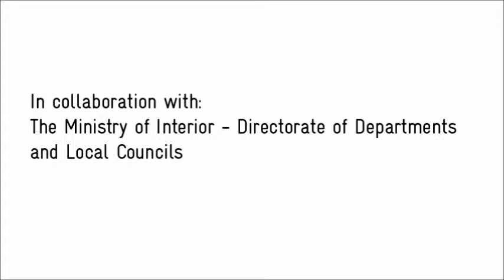Lebanon Green Initiatives - Hammana Forests and Reforestation